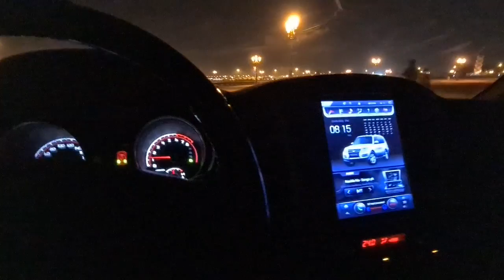यूनिवर्सिटी सिटी पार्क शारजा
University city park Sharjah